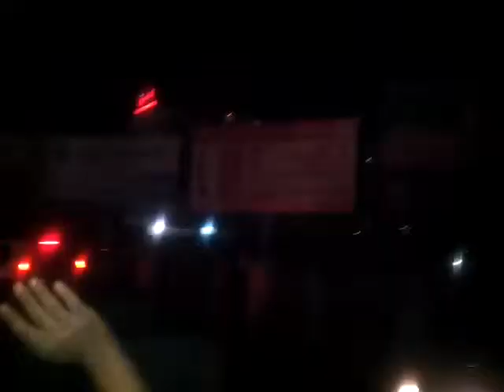perozi azon mast in watan juz ba nam mast in watan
HORAA